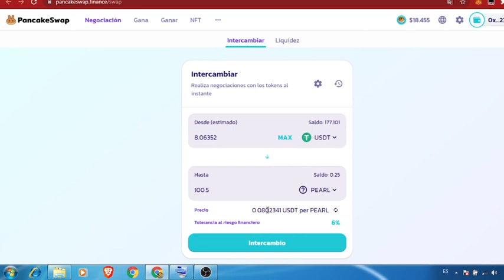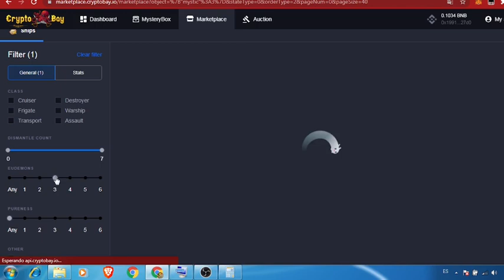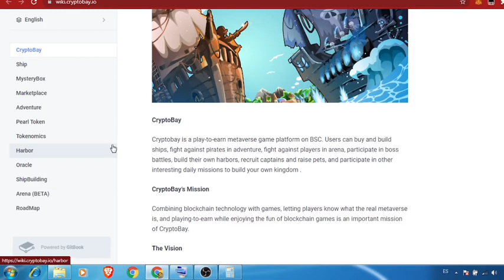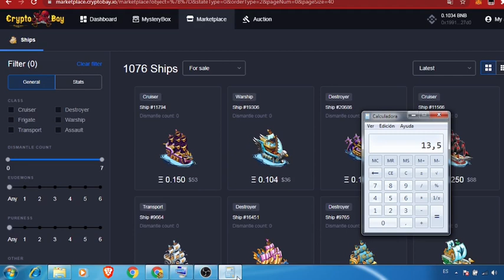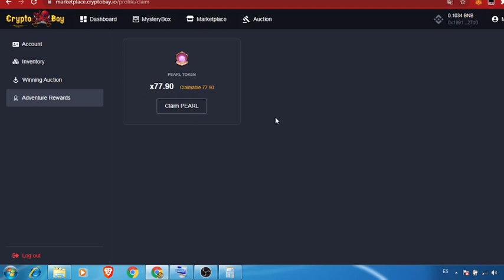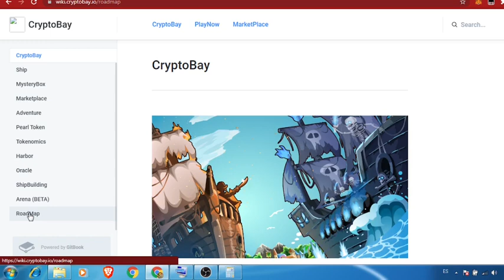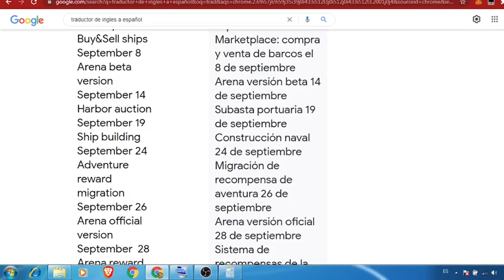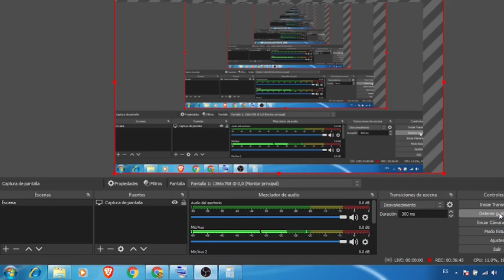Cryptobay el nuevo axie Infinity yotuber vamos hacerle fomo 🤯🤯🤯🎊💯🥳🎉🤑🤑🤑🤑 se viene bueno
Link de registros